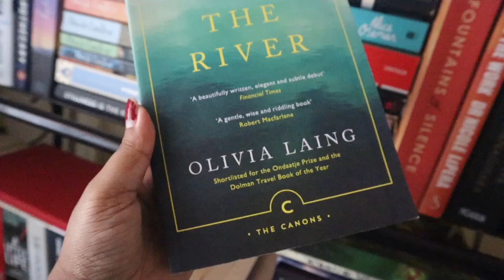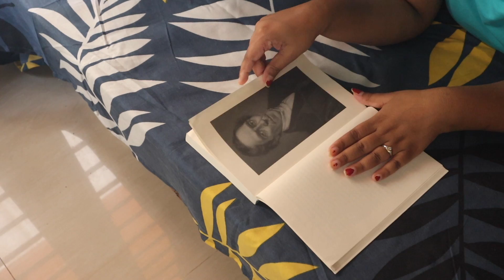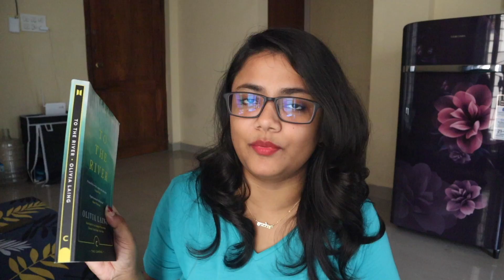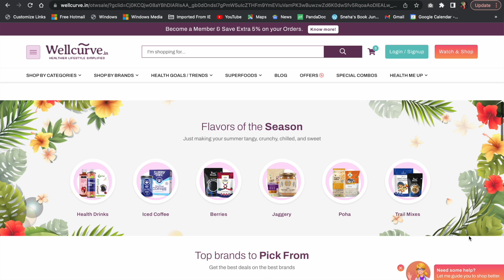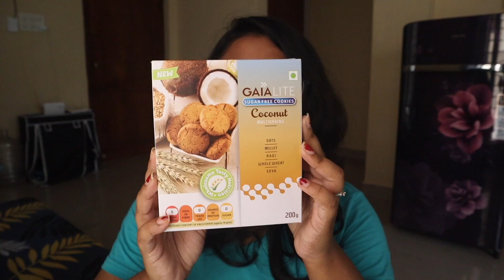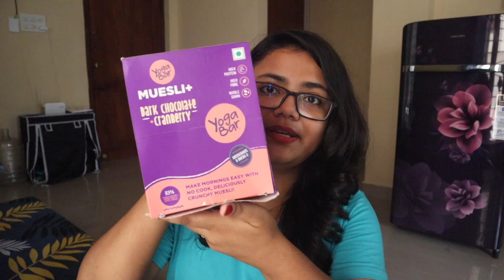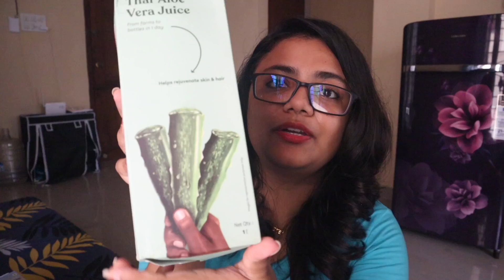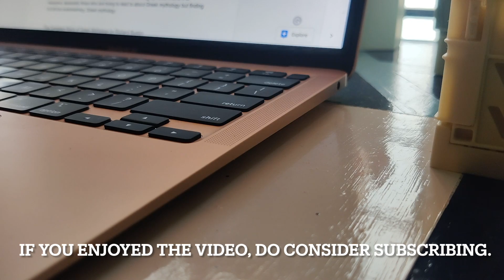VLOG | DAY IN THE NEW HOUSE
Welcome to a day in my life vlog. I am still getting acquainted with the new place and the new house. I am trying to set a routine that best suits my life right now. It’s a bit difficult to move to a new place and start feeling at home instantly. It’s a process, and it takes some time to mold yourself into a new lifestyle.

I really hope that you enjoyed watching this video and found it valuable. It will mean the absolute world to me. 💛

Your support and appreciation make me want to work harder. Keep supporting and encouraging me like this. 💛

◆ FAQs  a b o u t  m e:
Name - Sneha Banerjee
Education - B.com and M.com
Editing Software I use for my videos: Imovies

◆ t o o l s  &  e q u i p m e n t:

💛 Tripod: Manfrotto Mini Tripod
💛 Ring Light

I'll see you in my next video. Until then, you can head to my playlists for more videos.

COPYRIGHT: Everything you see in this video is created by me (Sneha Banerjee) unless otherwise stated. Please don't use any pictures or content without seeking permission.